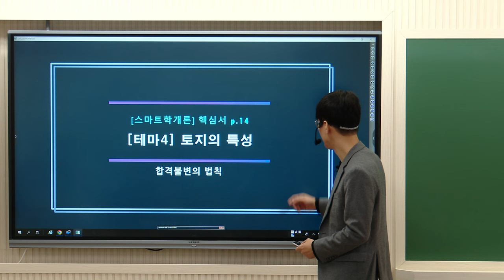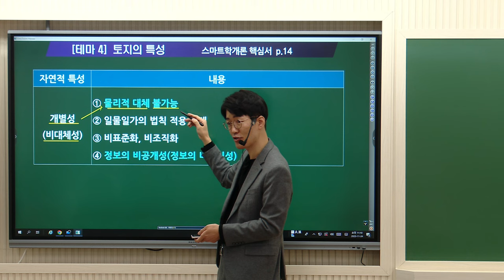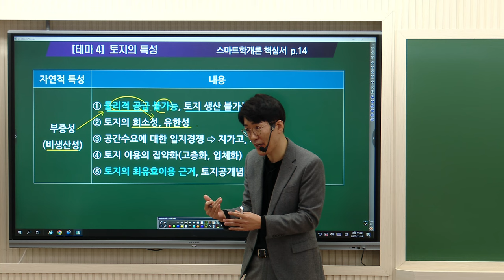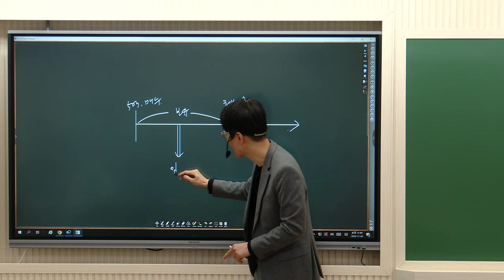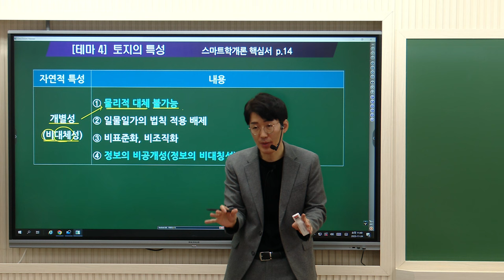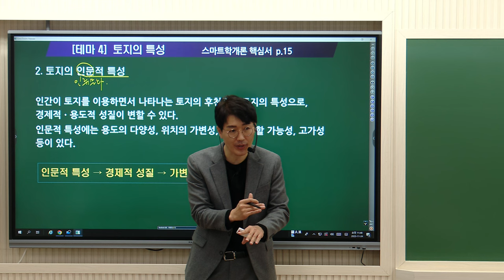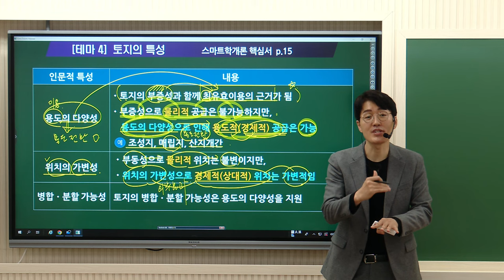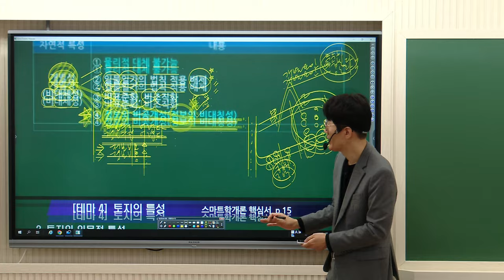[공인중개사학원 김포중앙] 학개론의정석! 메가랜드 황재원교수님 기초이론 2주차 "토지의 특성"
학개론의정석 황재원 교수님의 기초이론과정 2주차!
"토지의 특성" 강의영상입니다.

▶ 학개론의정석 황재원교수님의 11~12월 강의는